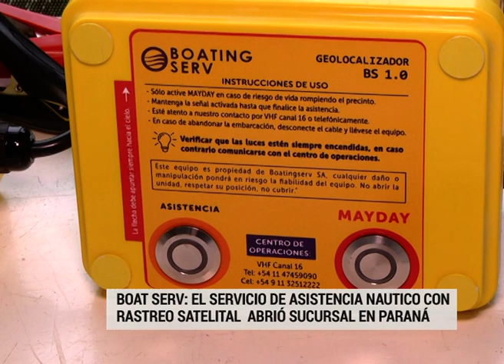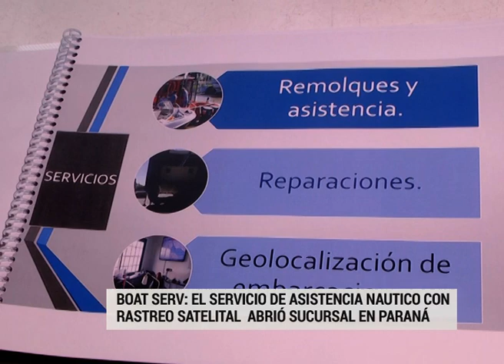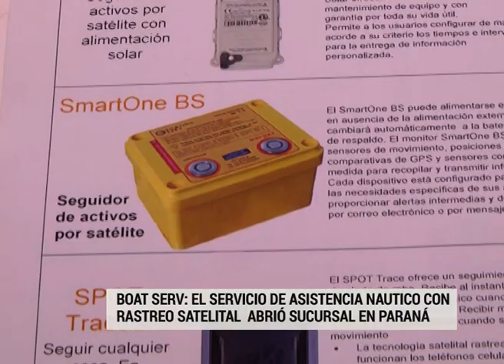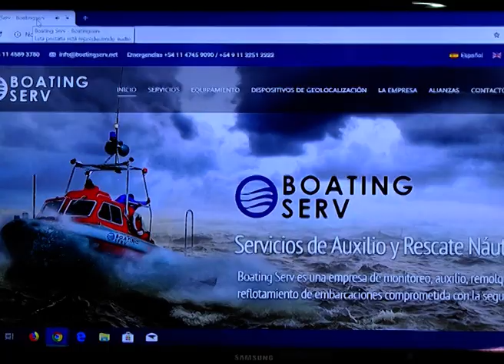Llegó a Paraná la primera empresa de rescates náuticos: "BoatingServ"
BoatingServ es una empresa de auxilio, remolque, salvamento y reflotamiento de embarcaciones comprometida con la seguridad náutica y marítima, y ahora recala en Paraná, convirtiéndose así en la primera Base de la empresa en el interior de Argentina.
La empresa cuenta con la última tecnología en seguimiento satelital, para auxilio o rescate.